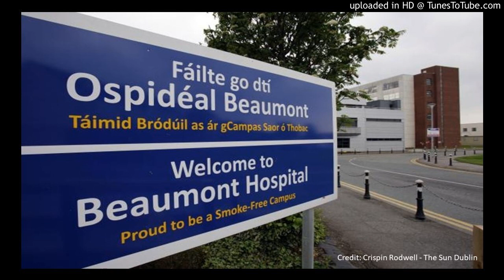Prof. Sam McConkey, Beaumont Hospital @ Near FM (2019)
I spoke to Prof. Sam McConkey who is a professor with the Royal College of Surgeons in Ireland and who is in charge of the Infectious Disease Service in Beaumont Hospital about his job in general in Beaumont Hospital and we spoke for the second half of the interview about the Ebola outbreak in DRC.

Near FM, 13 June 2019.